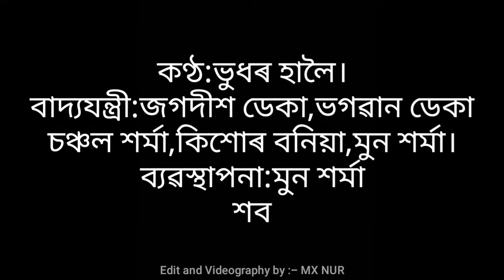Kamrupi Lokageet (কামৰূপী লোকগীত)by Bhudhar Haloi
Kamrupi Lokageet (কামৰূপী লোকগীত)by Bhudhar Haloi. লোকগীত শিল্পী প্ৰয়াত ৰামেশ্বৰ পাঠক দেৱৰ মূত্যুতিথি উপলক্ষে তেখেতৰে এটি কালজয়ী গীতেৰে শ্ৰদ্ধাঞ্জলি জনালোঁ।